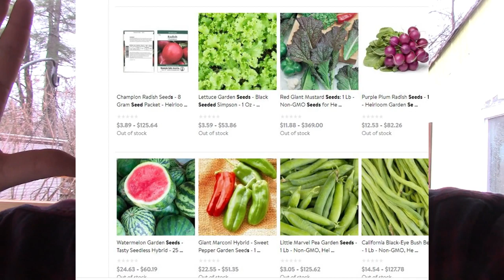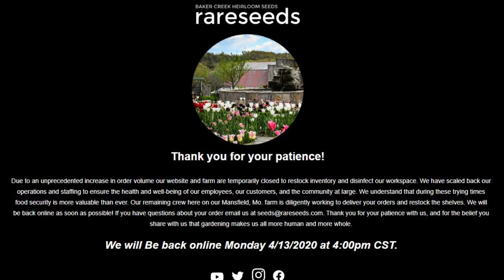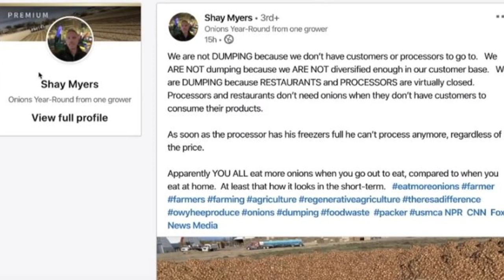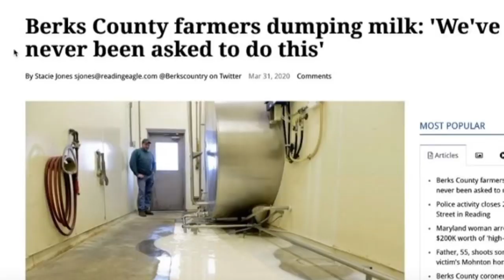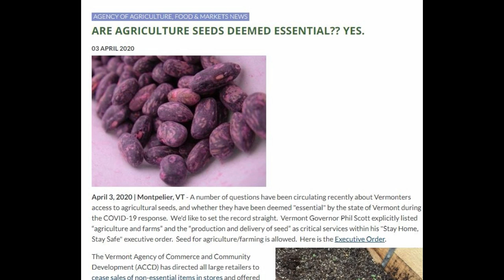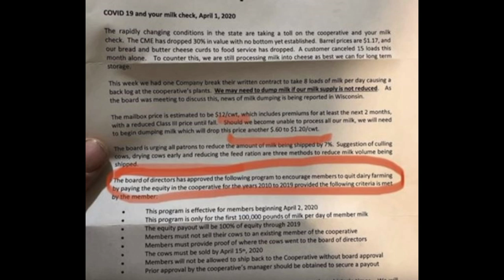No seeds for you! Some Stores No Longer Selling Seeds Locally Because they Are "Non-Essential"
Are seeds now "Non-Essential" in some states? Why are some farmers being told not to grow.  Some farmers have tons of rotting food now and are refusing to grow more this summer.  I also share my thoughts about the coming coming food shortage and what to do about growing food when seeds are hard to find.

Links to My Other videos mentioned.
The Best "Lazy" Survival Garden For Beginners - How To Make A No Dig Wood Chip Potato Patch

How to Find Food To Grow Now Seeds are Getting Harder to Find - Survival Gardening on a Budget

Prepping for Normal People on a Tight Budget-Which food to Buy & Grow in 2020 for Supply Chain Shock

For free access to my private and unlisted videos, sign up